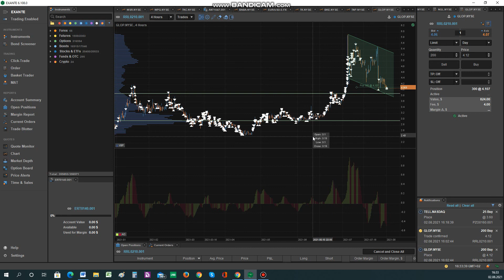Гений 2. Снова он.